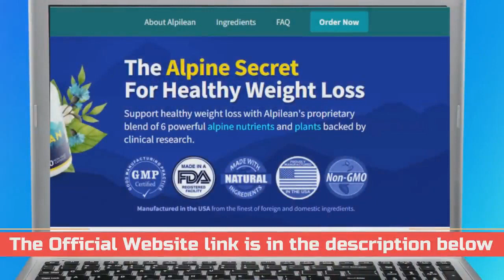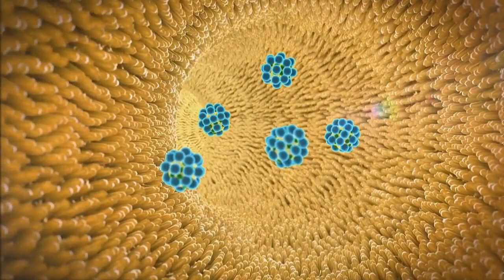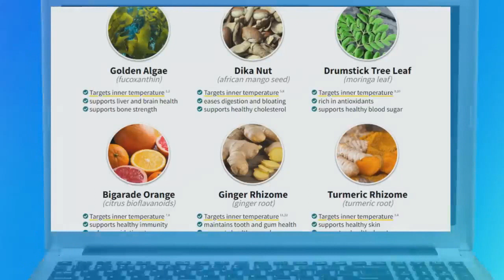alpilean REVIEW alpilean Weight Loss Supplement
✅Alpilean Benefits
• Supports weight loss
• Boosts metabolism
• Reduces inflammation
• Boosts immunity